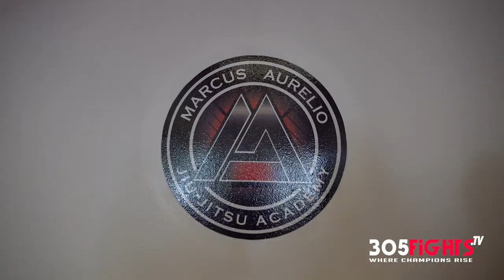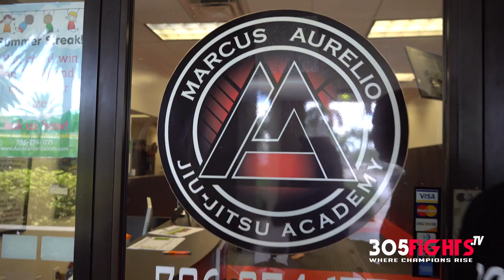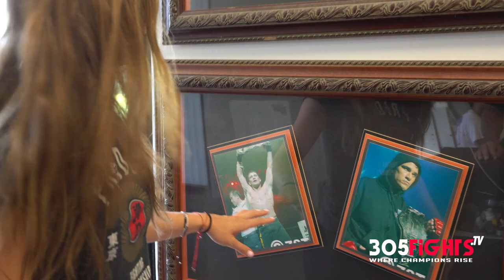305 Fights at Marcus Aurelio Jiu-Jitsu